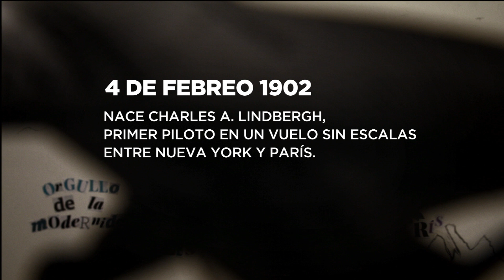Anecdotario Secreto 4 de Febrero, Charles A. Lindbergh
Anecdotario Secreto, dedicado a Charles A. Lindbergh.
Transmitido el 4 de Febrero de 2013 por Foro TV, en Creadores Universitarios.